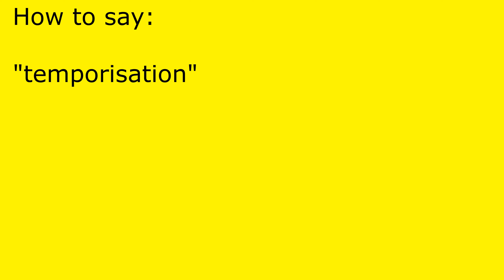How to pronounce temporisation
temporisation pronunciation.